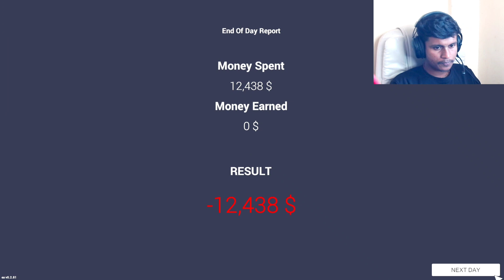Car For Sale Gameplay #2